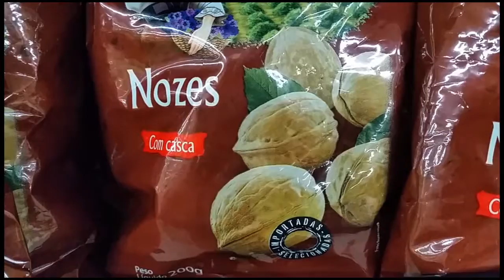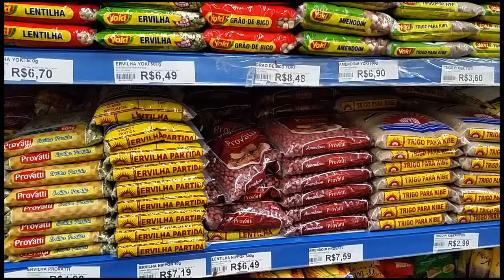Médica Marta Guidacci fala da importância da regulamentação de rótulos de produtos alergênicos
ESPECIAL WEB - 06.05.15: A Agência Nacional de Vigilância Sanitária (Anvisa) realiza, nesta quarta-feira (6), uma audiência pública sobre rotulagem de produtos alergênicos. Em depoimento exclusivo à TV NBR, a coordenadora de Alergia e Imunologia da Secretaria de Saúde do DF, Marta Guidacci, ressalta a importância desta discussão, já que atualmente os rótulos dos produtos não são de fácil identificação.